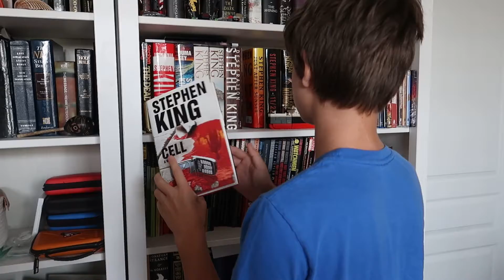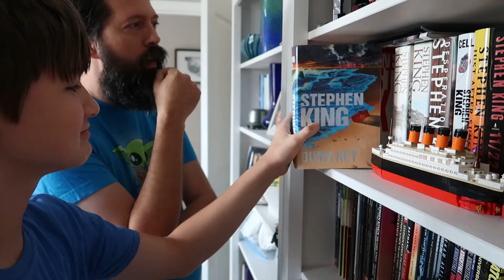Scavenger Hunt with An Awesome Surprise Ending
We set up a scavenger hunt for our 13 year old son.  As a surprise activity while his younger brothers were at school we set up a scavenger hunt with an awesome prize at the end, an Apple Watch.